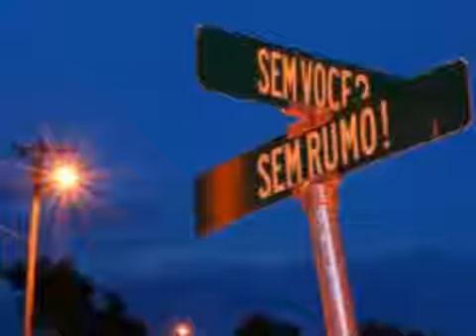Rio Negro e Solimões - Onde anda vc